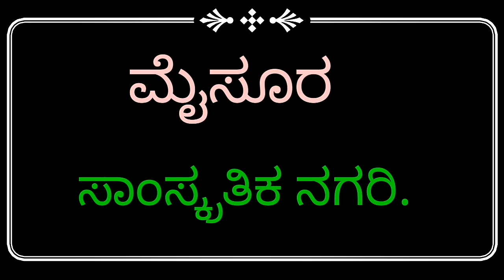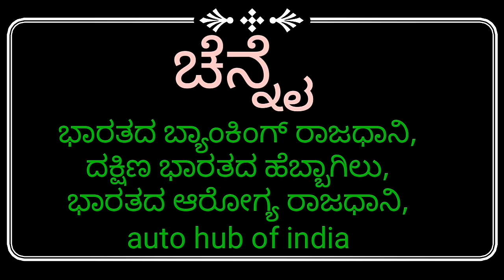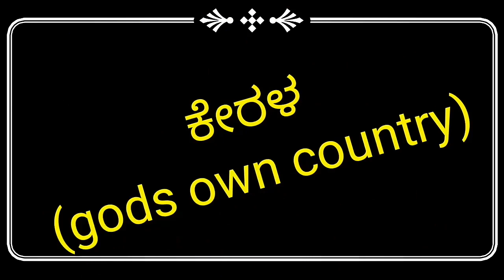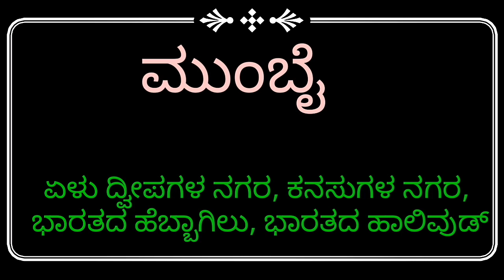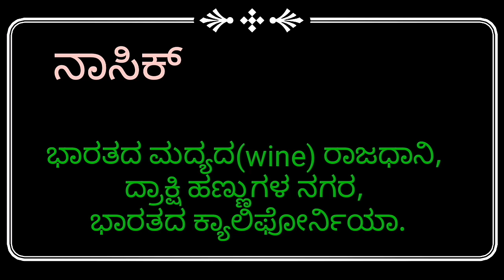kANNADA GK - Important GK ಸಾಮಾನ್ಯ ಜ್ಞಾನ KPSC KAS FDA SDA TET Exam veray important question and answe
Welcome to Kannada real fact channel

kANNADA GK - Important GK ಸಾಮಾನ್ಯ ಜ್ಞಾನ KPSC KAS FDA SDA TET Exam veray important question and answer 8

ಕನ್ನಡ ರಿಯಲ್ ಫ್ಯಾಕ್ಟ್" ಇದು ಒಂದು ಯೂಟ್ಯೂಬ್ ಚಾನಲ್ ಆಗಿದ್ದು,ಎಲ್ಲ ರೀತಿಯ ವಿಡಿಯೋಗಳನ್ನು ಒಂದೇ ಚಾನಲ್ ನಲ್ಲಿ ನೀಡುವ ಪ್ರಯತ್ನ ಮಾಡಿರುತ್ತೇವೆ,ಇದರ ಉದ್ದೇಶ ಸ್ಪರ್ಧಾತ್ಮಕ ಪರೀಕ್ಷೆಗೆ ಸಿದ್ಧವಾಗುತ್ತಿರುವ ಅಸಂಖ್ಯಾತ ಗ್ರಾಮೀಣ ಪ್ರತಿಭೆಗಳಿಗೆ ಸ್ಪರ್ಧಾತ್ಮಕ ಪರೀಕ್ಷೆಗೆ ಸಂಬಂಧಿಸಿದ ಮಾಹಿತಿಗಳನ್ನು ನೀಡುವುದಾಗಿದೆ. *ಈ ಚಾನಲ್ ನಲ್ಲಿ ಹಾಕಿರುವ ಸಂಪನ್ಮೂಲಗಳನ್ನು ವಿವಿಧ ಮೂಲಗಳಿಂದ ಸಂಗ್ರಹಿಸಲಾಗಿದೆ.ತಪ್ಪಾದ ಮಾಹಿತಿ ಅಥವಾ ಸಂಪನ್ಮೂಲಗಳಿಂದಾಗುವ ಯಾವುದೇ ನಷ್ಟ ಅಥವಾ ಹಾನಿಗಾಗಲೀ ನಾವು ಜವಾಬ್ದಾರರಲ್ಲ.ನಿಮ್ಮ ಯಾವುದೇ ಸಲಹೆ, ಸೂಚನೆಗಳನ್ನು ಕಾಮೆಂಟ್ ಬಾಕ್ಸ್ನಲ್ಲಿ ತಿಳಿಸಬಹುದು ಧನ್ಯವಾದಗಳು.

 kruppe antharjal